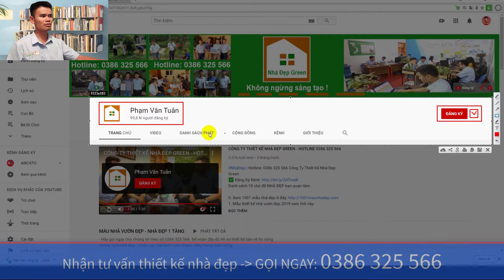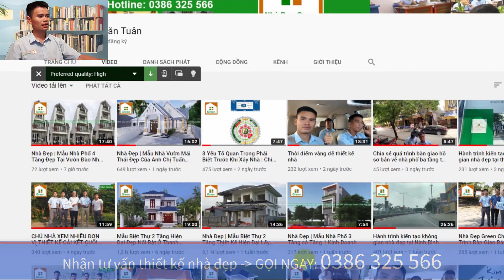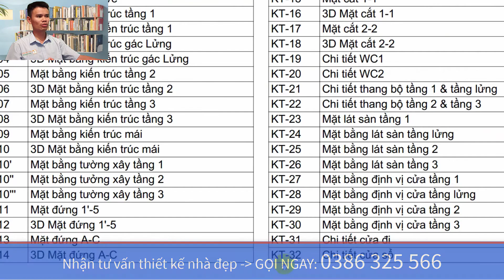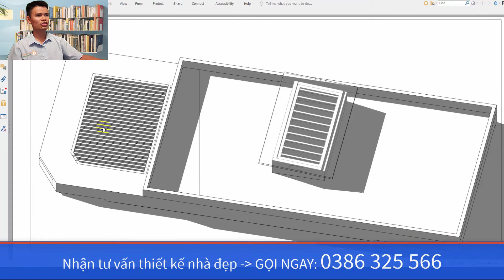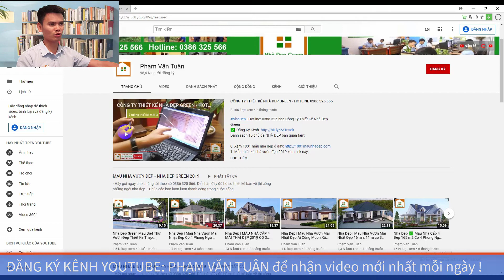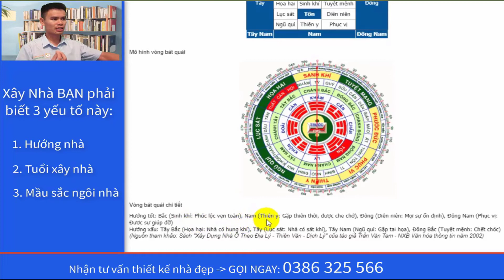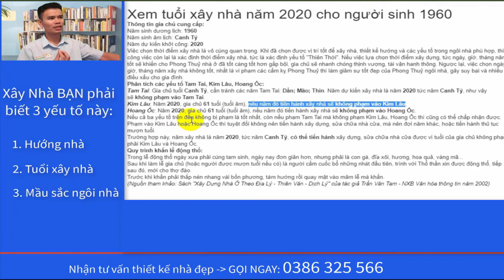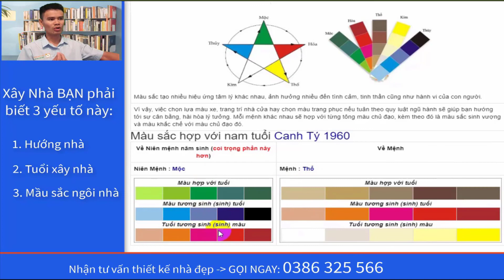Nhà Đẹp | Mẫu Nhà Phố 3 Tầng Có 1 Tầng Để Kinh Doanh | Kts. Nhà Đẹp Green Thiết Kế